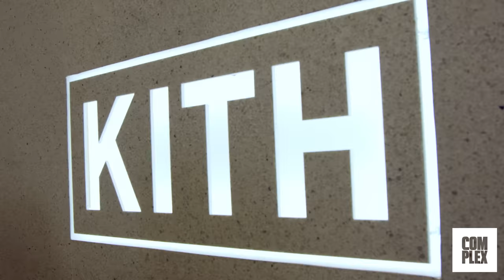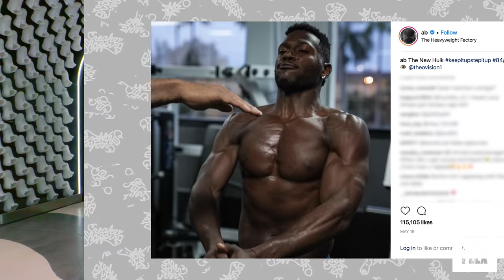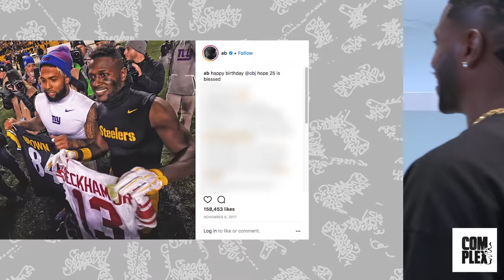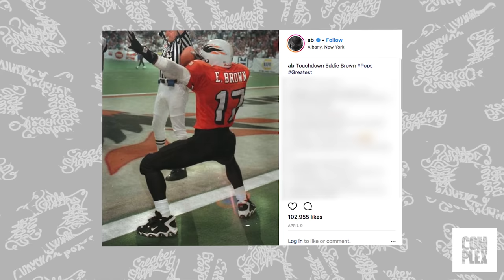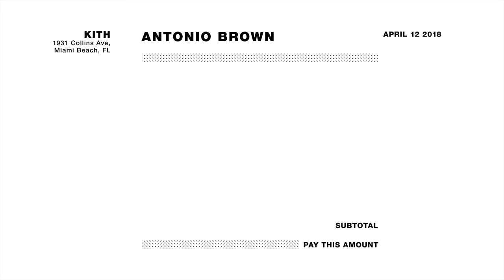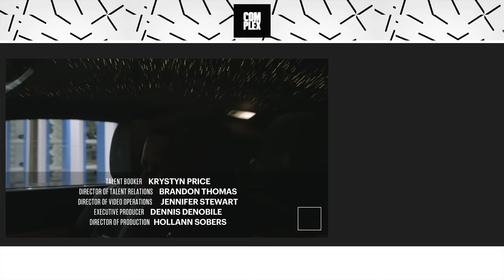Antonio Brown Goes Sneaker Shopping With Complex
Pittsburgh Steelers wide receiver Antonio Brown goes Sneaker Shopping with Complex's Joe La Puma at Kith in Miami and talks about his mom lining up for Air Jordans, his friendship with Odell Beckham Jr., and his custom cleats.

Season 6
Episode 23